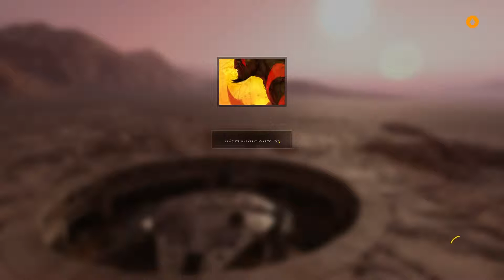Star Wars Battlefront - Estallido | Tattoine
Nos encontramos en un nuevo video del battlefront, estamos en el modo de juego estallido, en tattoine.
Acabemos con esos rebeldes!!